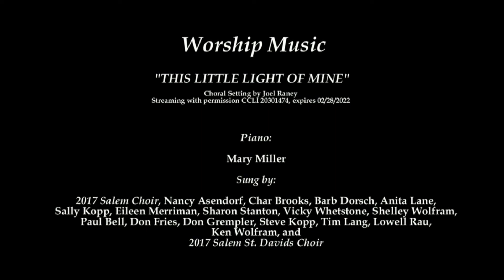This Little Light of Mine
“This Little Light of Mine” Choral Setting by Joel Raney.